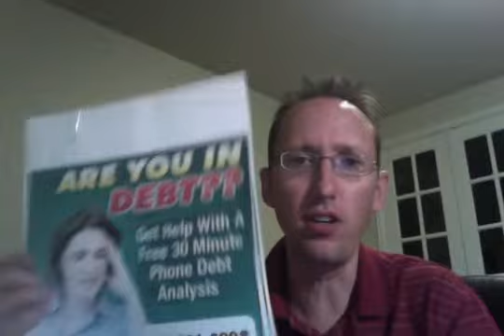How do I get out of debt in Mansfield TX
How do I get out of debt in Mansfield TX?  Are you in Debt?  Get Help with a Free 30 Minute Phone Debt Analysis.  Monday-Friday 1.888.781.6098